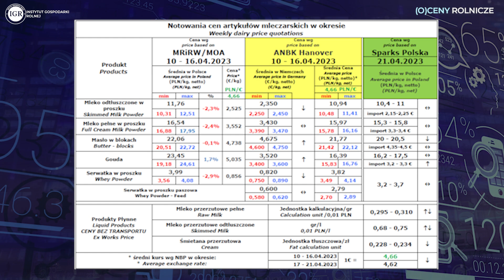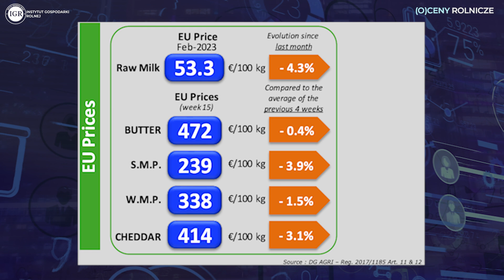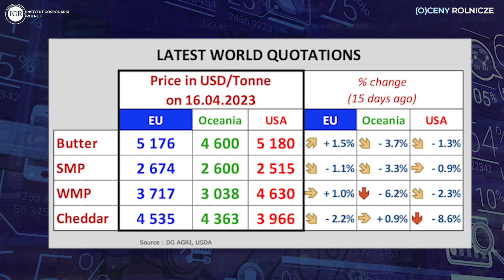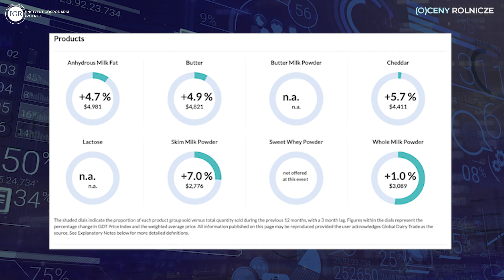Zakaz produktów mlecznych z Ukrainy? Producenci apelują do ministra.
Polscy producenci mleka zaapelowali, by znieść zakaz importu produktów mlecznych z Ukrainy. Jak wskazuje w (O)cenach Rolniczych Jarosław Malczewski, prezes Polskiej Grupy Mleczarskiej, od 5 lat jesteśmy największym dostawcą sera, mleka, napojów mlecznych i serwatki modyfikowanej do Ukrainy. Ukraina jest jednym z największych, pozaunijnych, odbiorców naszych przetworów mleczarskich. Producenci obawiają się, że Ukraina odpowie na polski zakaz swoim zakazem.